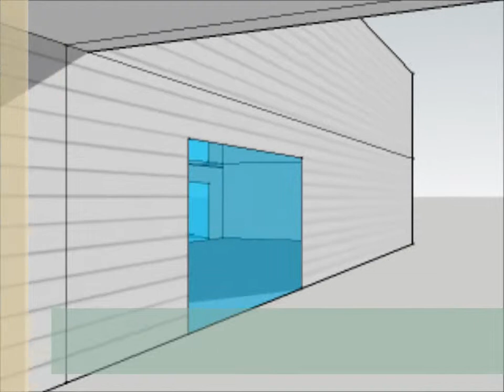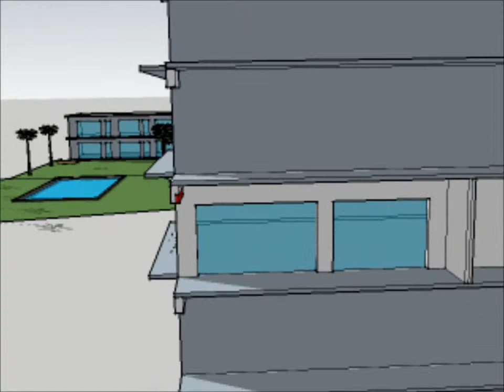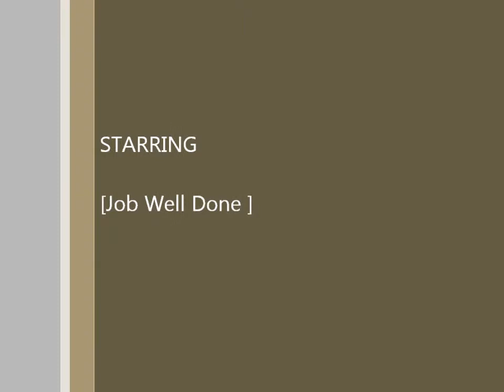Concrete Restoration short Video by Chaiban Engineering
Video of concrete Restoration